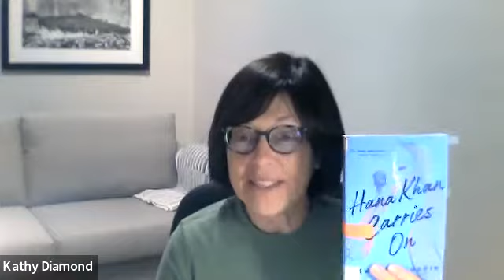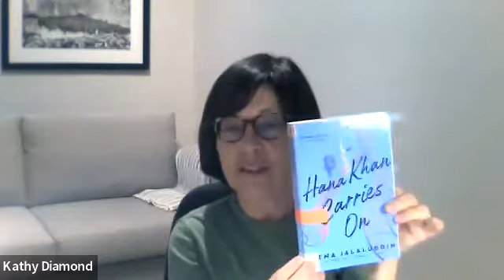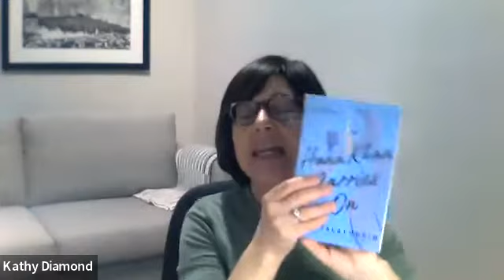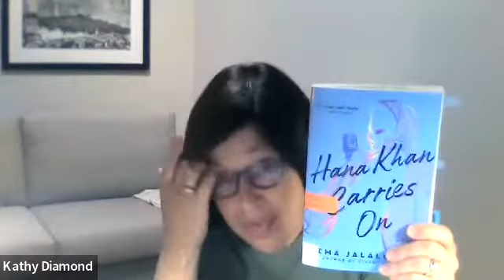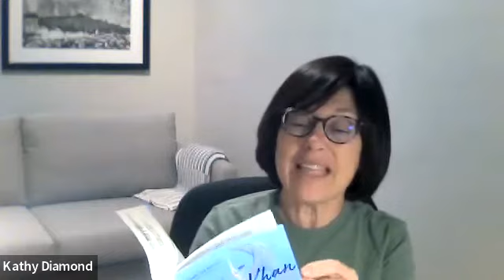Book Review with Kathy Diamond: Hana Khan Carries On by Uzma Jalaluddin